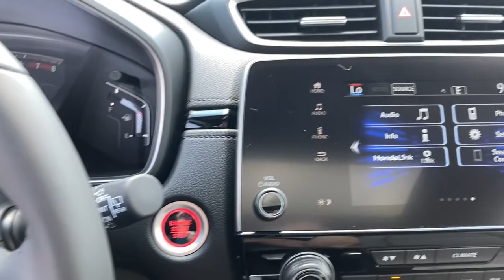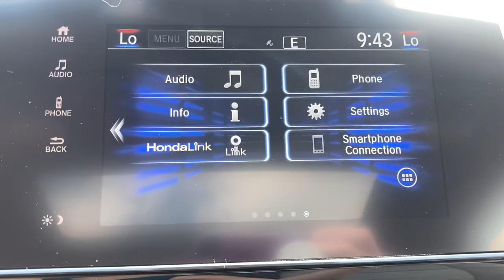2021 Honda CR-V Rochester, Geneva, Newark, Pittsford Victor, NY 6564496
Lunar Silver Metallic New 2021 Honda CR-V available in Canandaigua, New York at Victory Honda of Ontario. Servicing the Rochester, Geneva, Newark, Pittsford, Victor, NY area.